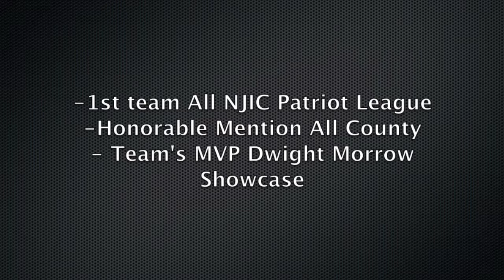Alex Stein Senior Year Highlights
Alex Stein senior year basketball highlights
-Saddle River Day School 2015